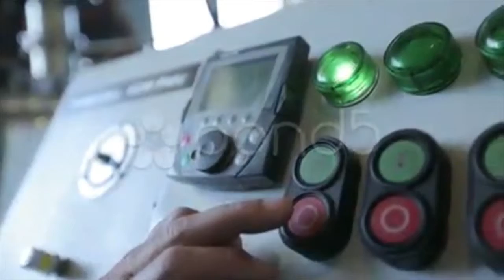Man Pushes A Buttons And The Indicators Lights On stock footage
You have watched Man Pushes A Buttons And The Indicators Lights On. Stock Footage